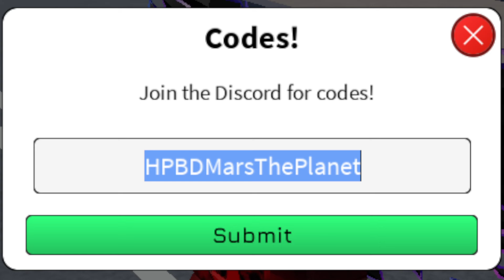NEW Bladers Rebirth Codes | Roblox Bladers Rebirth Codes (October 2024)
Watch the video for this online codes list for Bladers Rebirth featuring all the new update codes for new items.